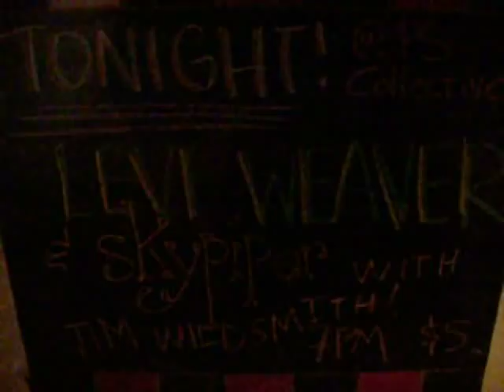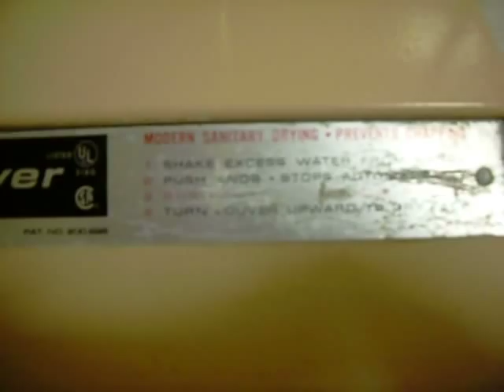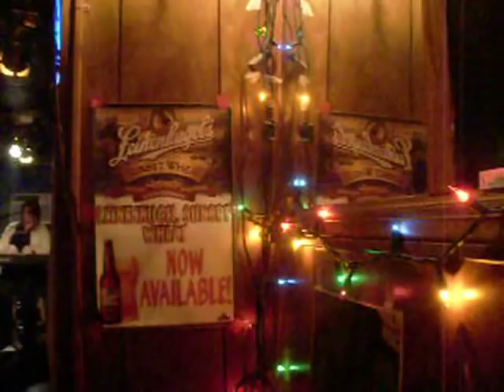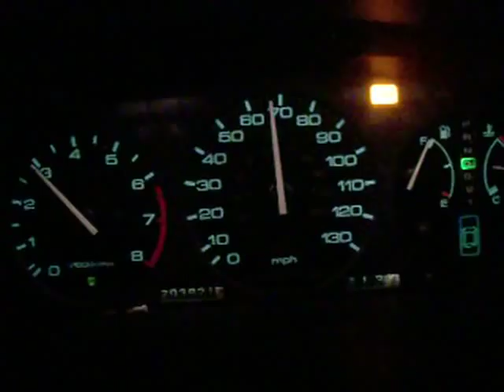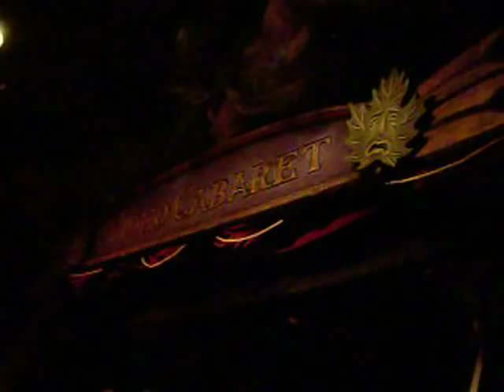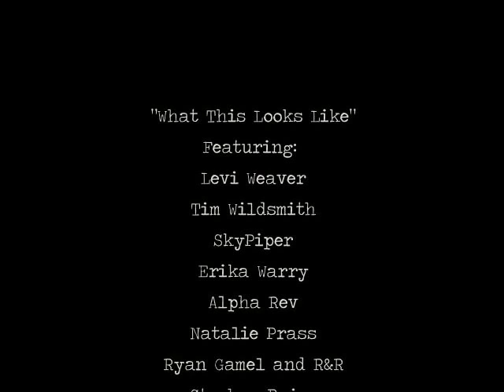"What This Looks Like"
This is my first short film. It started off as a videoblog, and just grew. This is my ten-minute film about life on the road for a traveling musician. About the difference between the music industry, and making music. I traveled 7,900 miles on this trip, and this video is *mostly* from the last half of it (once i figured out my digital camera could do video, too.)

It's the first video I've shot without just my laptop's iSight camera.

There is a lot of photography and concert footage in here, but I have permission to use all of it.